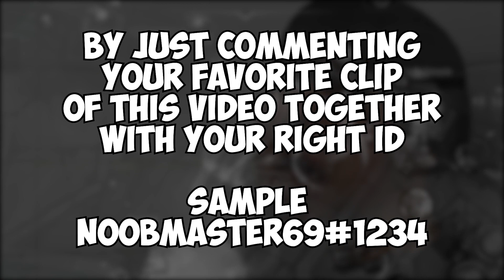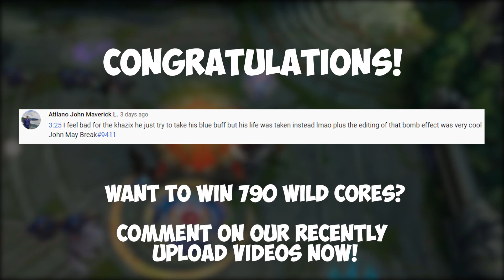Wild Rift WTF: TOP 10 WEEKLY BEST 49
Wild Rift WTF - Episode 49

Send your clips to us!